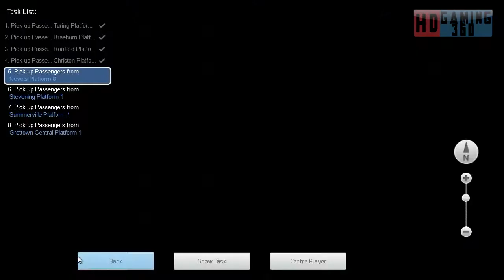Train Simulator 2015 - Workshop Route - Mirco Island - The Big One Part 4